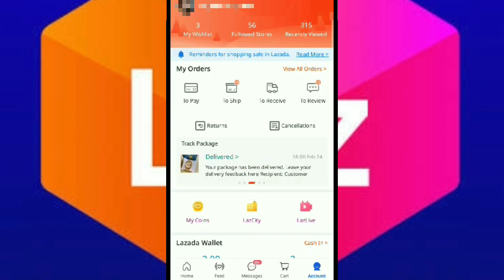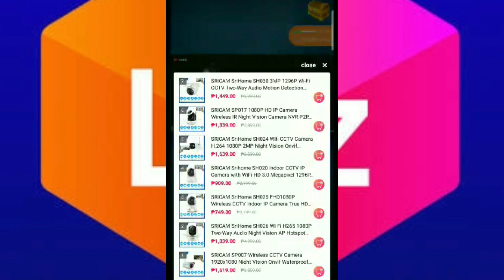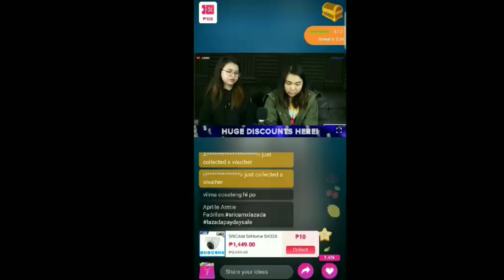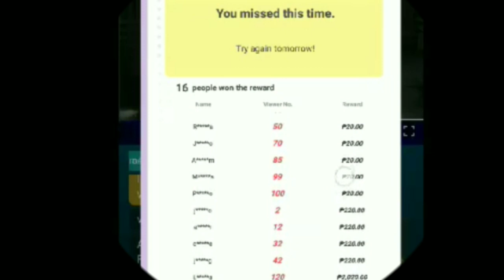How to Win Lazada wallet balance | Lazlive